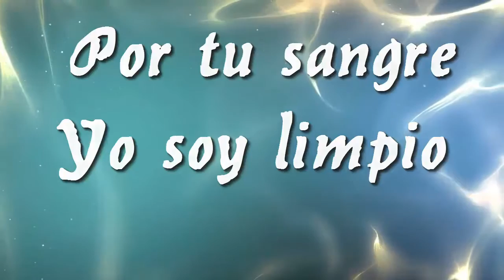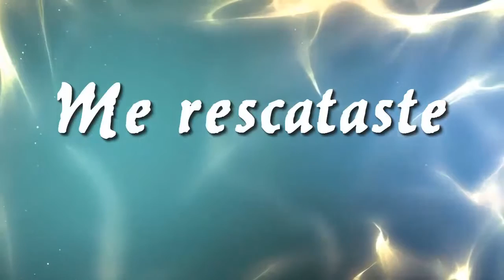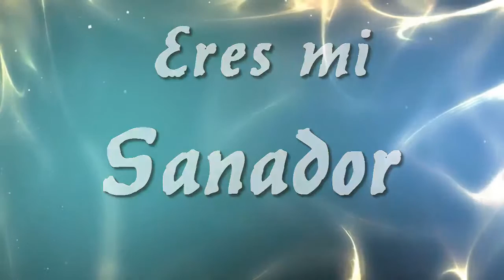Pista Eres mi Sanador - Miel San Marcos - ( Con letra )